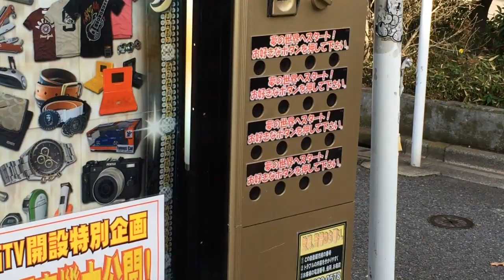1000円自動販売機に挑戦！vol181 ドグチューーブ 第280回